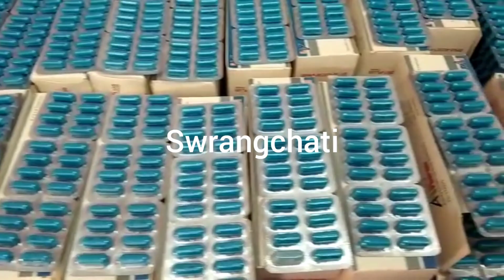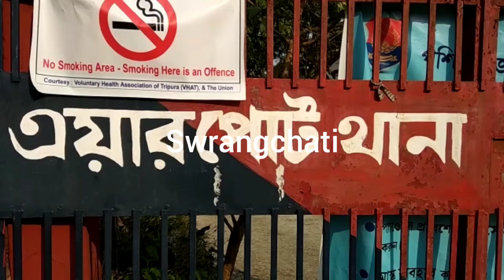Phekjaknai Manwi Romkha Airport PS